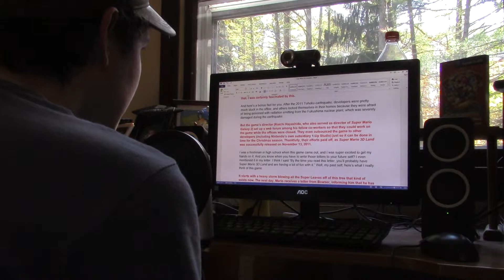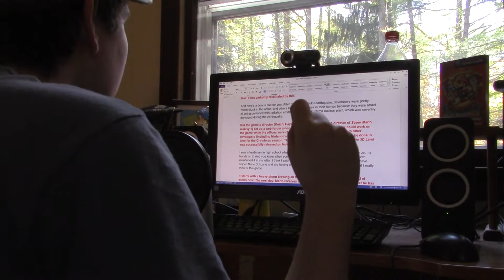Recording Trouble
While recording audio for one of my next reviews, there was a paragraph I had written in the script that gave me a lot of trouble. This footage from a future behind-the-scenes video shows you the pain I suffered.